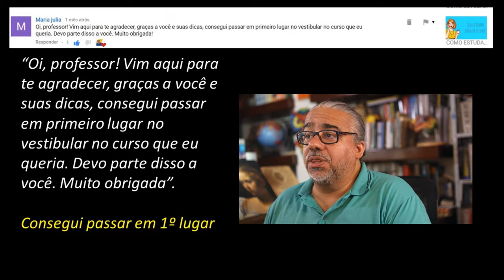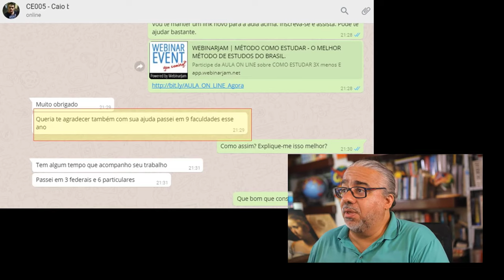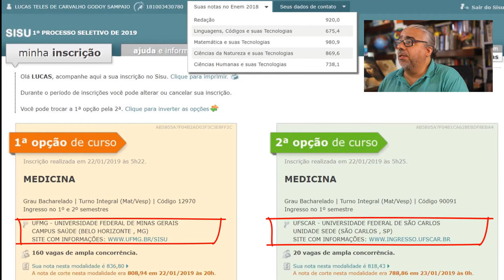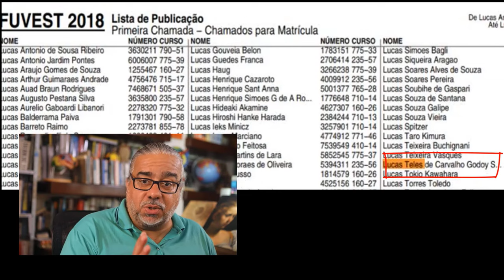Concurso Público: Quem faz isso demora mais para ser aprovado.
APROVADO EM 1 ANO - CONCURSO PÚBLICO? Se você é um concurseiro iniciante, que está começando a pensar em se preparar para um concurso público e quer ser aprovado com poucos meses de preparação, ou no máximo 1 ano de dedicação, eu tenho uma excelente notícia para te dar. Talvez seja a melhor notícia que alguém que queira passar num concurso público espera ouvir em toda a sua vida. De 2019 para cá, centenas de milhares de servidores se aposentaram antecipadamente por causa da última reforma previdenciária. Talvez mais de um milhão de servidores públicos tenham se aposentado nos últimos três anos e isso vai gerar uma quantidade absurda de oportunidades para vc ser aprovado. Mas professor Rubens dá mesmo para ser aprovado com apenas 1 de preparação? Cara, eu fui aprovado em 4 concursos públicos excelentes com apenas 7 meses de preparação, sendo que três desses concursos eram federais.